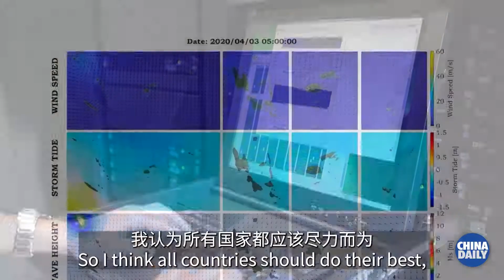中科院科技战略咨询研究员副院长：双边协议是COP26达成目标的 【来自中国日报】